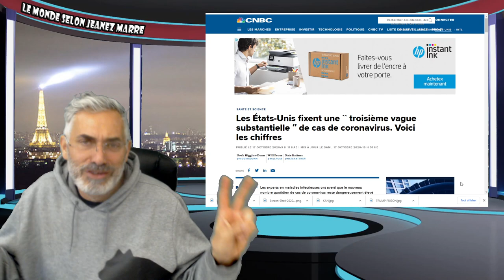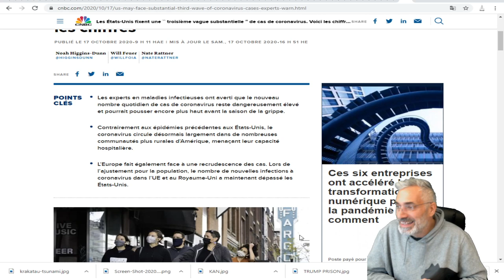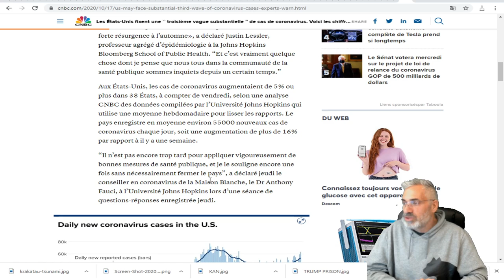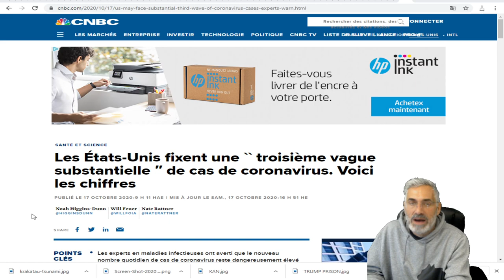Les États-Unis fixent une `` troisième vague substantielle ″de cas de coronavirus Voici les chiffres